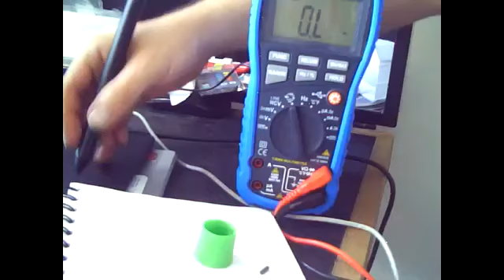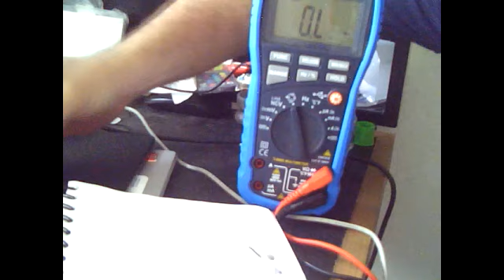Pintura conductiva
Método sencillo para crear pintura conductiva, a base de grafito de un lápiz, barniz de uñas y acetona.